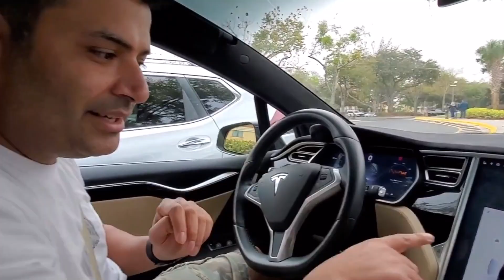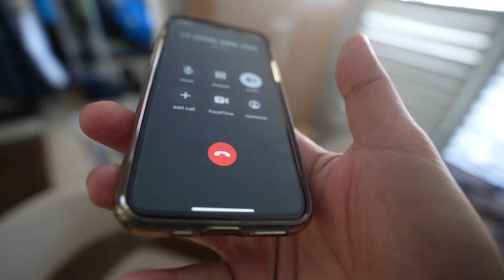Jab Saas Bahu ne Milke diya DHOKA | Indian Vlogger in Canada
Dono ne milke mujhe lapetne ki koshish kari... but .

A little about me: My Name is Ravish, I am Indian who has been Living in Canada for last 10 year, I have lived in USA for 5 years. I am your typical NRI who is raising his family in North America. I upload frequent hindi vlogs on youtube about my life in Canada, travel vlogs in hindi and tech videos in Hindi.